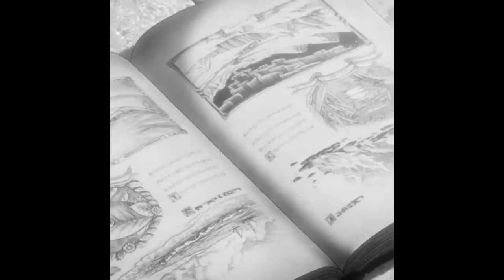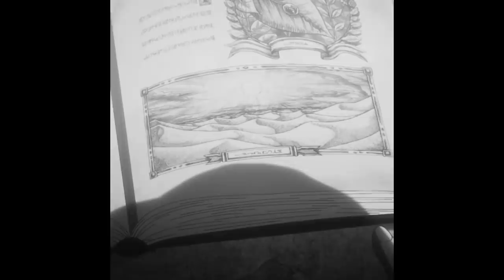SHINGEKI NO KYOJIN MANGA 130: EL AMANECER DE LA HUMANIDAD. (PRE-OFICIAL...SHH!!)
Shingeki No Kyojin MANGA 130. "El amanecer de la humanidad" en este video hablamos un poquito a fondo antes de la salida oficial.